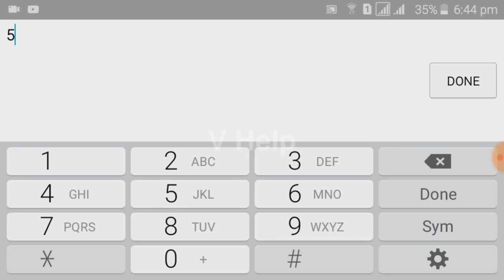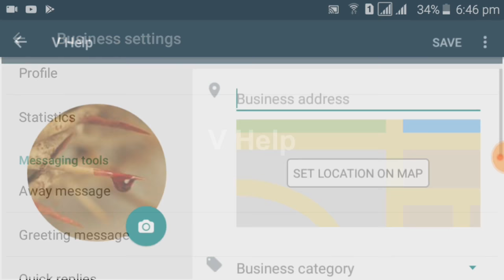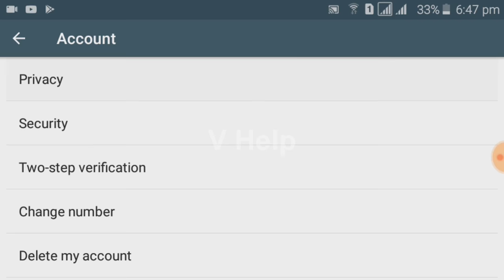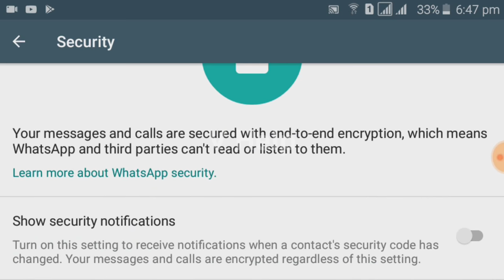WhatsApp Business App Now Available in India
Just days after its initial rollout, the WhatsApp Business app has now debuted in India. The standalone app offers a simple tool for small businesses to let them communicate with their clients and customers in an easy way. Facebook-owned WhatsApp announced the plans to kick off its WhatsApp for Business initiative back in September last year and launched a pilot by partnering with companies such as BookMyShow, Netflix, and MakeMyTrip. The new app, for small businesses, arrived first in a handful of markets, including Indonesia, Italy, Mexico, the UK, and the US, on Friday. Interestingly, the app was initially tested in India and Brazil ahead of its public release.

Targeted at small businesses, the WhatsApp Business app allows companies to connect with their customers and be a part of the messaging platform that has over 1.3 billion users worldwide. Unlike the original WhatsApp app, the business-centric offering allows businesses to create their own profiles with information such as business description, email, or store addresses, and website. It also provides smart messaging tools to let businesses use quick replies and give fast answers to frequently asked questions. The app also has options to send greetings messages to new customers and set away messages when the companies are busy. Further, there are metrics such as the number of messages read and WhatsApp Web support to let companies send and receive messages directly through a desktop.